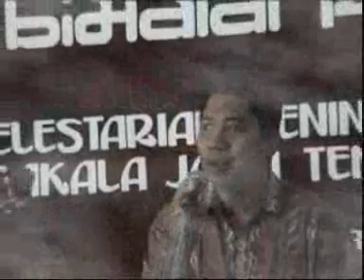Purba Nada Band Purbakala BPCB Jawa Tengah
Grup kesenian karyawan Balai Pelestarian Cagar Budaya Jawa Tengah yang terbentuk sedjak tahoen 2007 ini beranggotakan :
1. Pimpinan Paguyuban  : Bapak Kepala
2. Vokalis : Ibu Zaimul Azzah, Bp, Alm. Lambang Babar Purnomo,  : Mas Erik Budiarto, Mas Deny Wahju Hidajat
3. Pemegang Gitar Listrik : Bp. Alm. Tri Wismabudhi (Pak Emek)
4. Pemegang Gitar Akuistik : Kangmas Bagus Ujianto
5. Pemukul Drum : Bli Putu Dananjaya
6. Pemegang Bass : Lik Wahyu Kristanto (Lik We)
Untuk request lagu dapat melalui fasilitas komentar di bawah ini. Matur Nuwun... Mari kita bernyanyi... untuk lestari warisan negeriku.
Demikian yang dapat kami sampaikan atas perhatian dan  kerjasamanya kami ucapkan terimakasih.